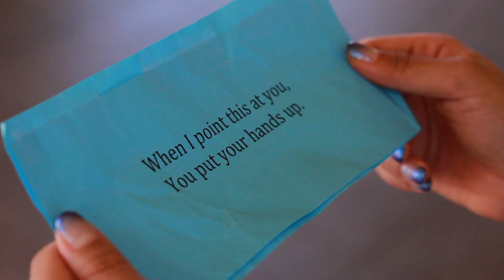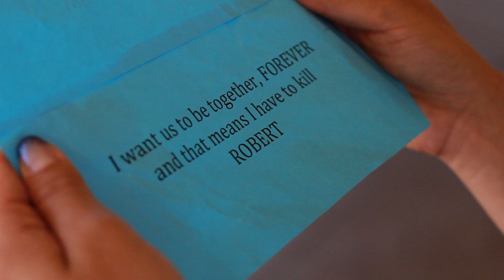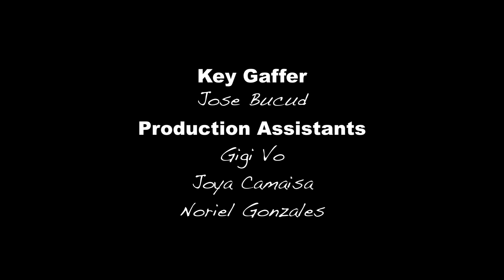"Treasure Hunt" (Short Film)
A 72 Hour Film Shootout 2011

TOP 15 Official Selection

Directed by Rommel Andaya
Starring Mindy Lee & Phillip Lorenzo

Director of Photography - Mark Anthony Gadia
Camera Operator - Brian "Fury" Barbosa
Sound Recorder - Joya Camaisa
Key Gaffer - Jose Bucud
Production Assistants - Gigi Vo, Joya Camaisa & Noriel Gonzales
Still Photographer - Jose Bucud

Produced by ROMIX Productions

Theme is "Now, you see me."